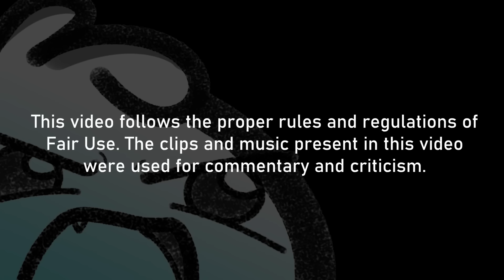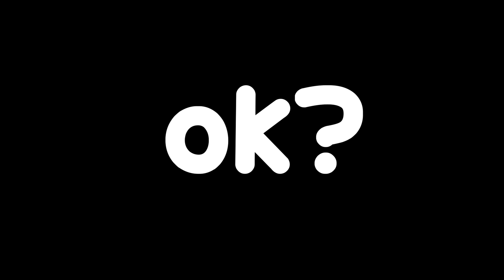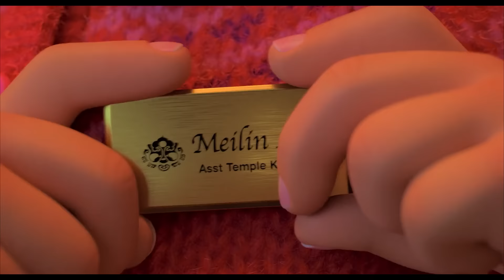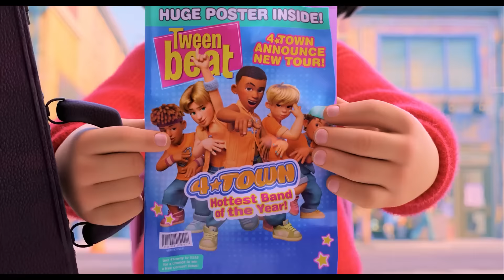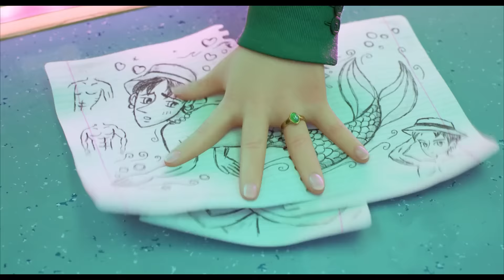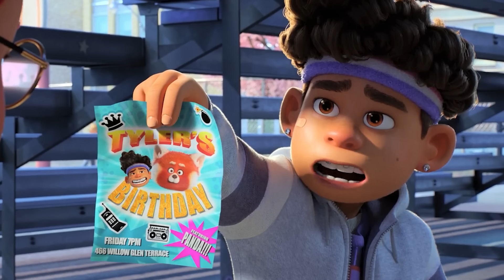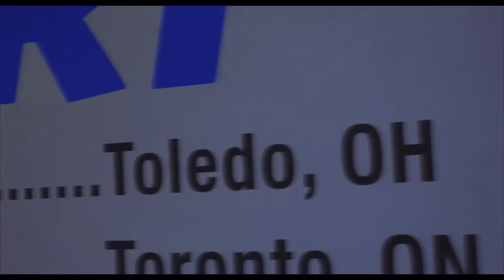Turning Red is WEIRD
'Turning Red' is Pixar's latest film that's about a young girl 'inconvenienced' with the ability to transform into a giant Red Panda (not a bear lol).

Now available on Disney+ 'Turning Red' would yet again be another movie from Pixar that is denied a worldwide theatrical release. Though greatly praised by critics, the general public seem to be split on their thoughts, even before its release.

Well let's take a look on why this might be the case. Does 'Turning Red' serve the Pixar's name well? Or is it an outlier to the company's roster? Well, here are my thoughts!

00:00 Opening Skit
02:21 Intro
06:06 The 4-Townees
08:18 Meeting Ming and the Family
09:02 Awkward Awakening
09:37 Thoughts on Ming
10:16 Turning Red
11:45 Friends Find Out
12:50 Turning some Red into some Green
13:33 Grandma and the Aunts
13:55 Conflict
14:54 The Heart-to-Heart Talk
15:06 Climax
16:12 Resolution
17:24 Verdict

Have a great day and a great life!

ᵈᵒⁿ'ᵗ ᵐᶦⁿᵈ ᵐᵉ ᕕ( ᐛ )ᕗ
Turning Red
Turning Red review
Turning Red commentary
Disney
Disney Plus
Disney+
Pixar
Mei Mei
Red Panda
4 Town